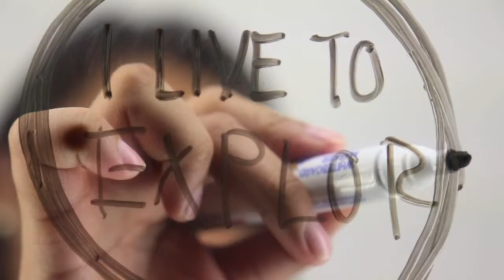Jeceline's Live To Feel Story